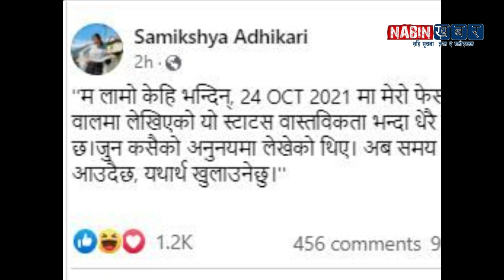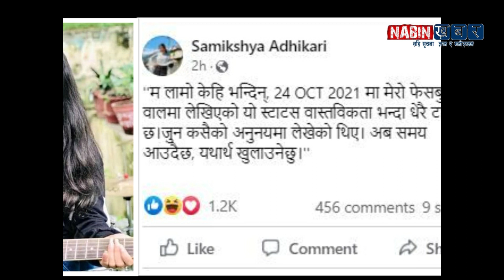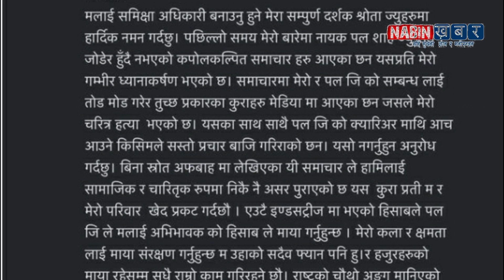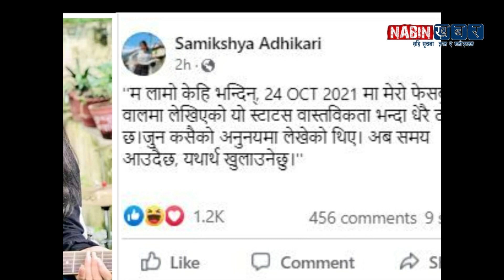Exclusive video समिक्षा र पल शाहाको सम्वन्ध आखीर यस्तो रहेछ || Samikshya Adhikari | Paul Shah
About video :-

nabinkhabar,
latest news nepal,
nepali news,
nepali news 24,
nepal update,
samachaar,
nepali khabar,
nepali samachaar,
news,
todays news,
pokhara news,
नबिन खबर,
नेपाली समाचार,
नेपाली खबर ,
gaurab tripathi,